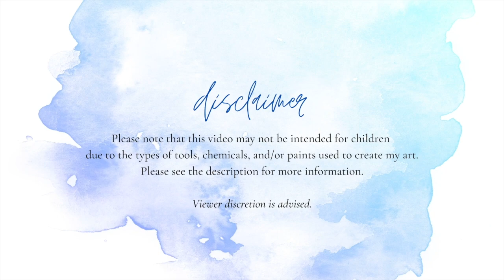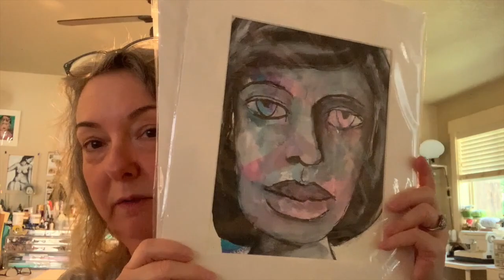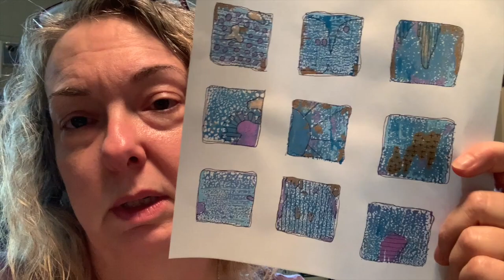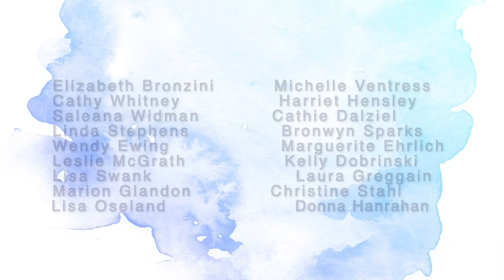My Week In Review 32821 To 4321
Original Art For Sale